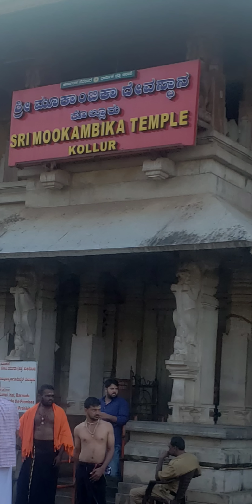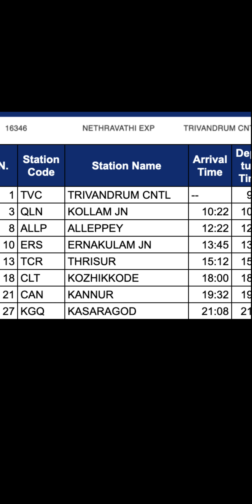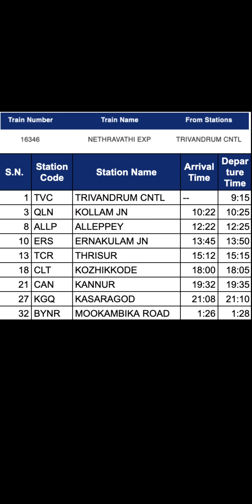വർഷം മുഴുവൻ എഴുത്തിന് ഇരുത്തുന്ന ക്ഷേത്രം| കൊല്ലൂർ മൂകാംബിക ക്ഷേത്രം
മൂകാംബിക ക്ഷേത്രത്തിൻ്റെ ചരിത്രം

മൂകാംബിക ക്ഷേത്രത്തിലെ വിശുദ്ധ വിഗ്രഹം പഞ്ചലോഹ കൊണ്ടാണ് നിർമ്മിച്ചിരിക്കുന്നത്, അതായത് സ്വർണ്ണം, വെള്ളി, ചെമ്പ്, ഇരുമ്പ്, ഈയം എന്നീ അഞ്ച് ലോഹങ്ങളുടെ സംയോജനമാണ്. ദേവി മൂകാംബിക ആദിശങ്കരാചാര്യരുടെ മുമ്പാകെ പ്രത്യക്ഷപ്പെട്ടതായും അദ്ദേഹത്തോടൊപ്പം അദ്ദേഹത്തിൻ്റെ സംസ്ഥാനമായ ഇന്നത്തെ കേരളത്തിലേക്ക് യാത്ര ചെയ്യാൻ സമ്മതിച്ചതായും വിശ്വസിക്കപ്പെടുന്നു. എന്നിരുന്നാലും, വഴിയിൽ, ഒരിക്കൽ കോല മഹർഷി ആരാധിച്ചിരുന്ന പവിത്രമായ ജ്യോതിർലിംഗം അവർ കാണാനിടയായി. ഭാവിയെക്കുറിച്ച് ബോധവാനായിരിക്കെ, താൻ ഈ ജ്യോതിർലിംഗത്തിൽ ലയിക്കണമെന്ന് ദേവി ആദിശങ്കരാചാര്യനോട് പറഞ്ഞു. ഇനി മുതൽ ജ്യോതിർലിംഗത്തെ രണ്ടായി വിഭജിക്കുന്ന ഒരു സ്വർണ്ണരേഖ ഉണ്ടായിരിക്കും. വലതുഭാഗം ത്രിമൂർത്തികളുടെ വാസസ്ഥാനവും വലിയ ഇടതുഭാഗം പാർവതി, ലക്ഷ്മി, സരസ്വതി എന്നിവരുടെ വാസസ്ഥലവുമായിരിക്കും. ഇതോടെ, അവൾ ലിംഗത്തിൽ അപ്രത്യക്ഷമാവുകയും തിളങ്ങുന്ന സ്വർണ്ണരേഖ അതിൽ വ്യാപിക്കുകയും ചെയ്തു. അന്നുമുതൽ മൂകാംബിക ദേവിയെ ജ്യോതിർലിംഗ രൂപത്തിലാണ് ആരാധിക്കുന്നത്, അത് ഇടതുവശത്ത് ശിവനും (ത്രിമൂർത്തി) വലതുവശത്ത് ശക്തിയും (ത്രിദേവി) സ്വർണ്ണ രേഖയാൽ (രേഖ) വേർതിരിച്ചിരിക്കുന്നു.
ശ്രീ ആദിശങ്കരാചാര്യർ പിന്നീട് ലിംഗത്തിന് മുകളിൽ മൂകാംബികയുടെ ഒരു വിഗ്രഹം സ്ഥാപിക്കുകയും ഇരുവരെയും ആരാധിക്കുകയും ചെയ്തു. ഒടുവിൽ, ഈ വിഗ്രഹവും ജ്യോതിർലിംഗവുമാണ് ഇന്നത്തെ ക്ഷേത്രം നിർമ്മിച്ചിരിക്കുന്നത്. ഈ വിഗ്രഹം ഹിന്ദുക്കൾക്കിടയിൽ ഏറ്റവും പവിത്രവും ഭക്തിയുള്ളതുമായ ഒന്നാണ്, അതിനാൽ അത് ഉയർന്ന പവിത്രതയിലാണ്.

ഇന്ത്യയുടെ പടിഞ്ഞാറൻ തീരത്തുള്ള കുടജാദ്രി മലനിരകളുടെ പശ്ചാത്തലത്തിൽ സൗപർണിക നദിയുടെ തീരത്ത് സ്ഥിതി ചെയ്യുന്ന മൂകാംബിക ക്ഷേത്രത്തിൻ്റെ ഐതിഹ്യം ഏകദേശം 800 എ.ഡി മുതലുള്ളതാണ്. കിഴക്കുവശത്തുള്ള പ്രധാന കവാടം സ്വർണ്ണം പൂശിയ ധ്വജസ്തംഭത്തിലേക്കും അതിനു പിന്നിൽ ഒരു ദീപസ്തംഭത്തിലേക്കും നയിക്കുന്നു, സ്തംഭത്തിൽ ഗണപതി ശിൽപത്തിൻ്റെ മനോഹരമായ ചിത്രമുണ്ട്, കമ്പട (തൂൺ) ഗണപതി എന്ന് അറിയപ്പെടുന്നു. വിശ്വാസികൾ ആദ്യം ഇവിടെ പ്രാർത്ഥനകൾ അർപ്പിക്കുകയും ജ്യോതിർലിംഗത്തിന് മുന്നിൽ സ്ഥാപിച്ചിരിക്കുന്ന ദേവി മൂകാംബിക പ്രതിമയുടെ ദർശനത്തിനായി (ദർശനം) ക്ഷേത്രത്തിൽ പ്രവേശിക്കുകയും ചെയ്യുന്നു. മൂകാംബികയുടെ പ്രതിമ അവളെ നാല് കൈകളാൽ ചിത്രീകരിക്കുന്നു. മുകളിലെ രണ്ട് കൈകളിൽ ശംഖവും ചക്രവും പിടിച്ചിരിക്കുന്നു, താഴത്തെ രണ്ട് കൈകളിലെ കൈപ്പത്തികൾ അഭയ, വരദ ഹസ്ത സ്ഥാനങ്ങളുള്ള ഭക്തർക്ക് അനുഗ്രഹമായി ചിത്രീകരിച്ചിരിക്കുന്നു.

കൊല്ലൂർ മൂകാംബിക ക്ഷേത്രത്തിലേക്കുള്ള വഴി

കൊല്ലൂരിൽ നിന്ന് 135 കിലോമീറ്റർ അകലെയുള്ള മംഗലാപുരം നഗരമാണ് ഇന്ത്യയിലെ മറ്റെല്ലാ സംസ്ഥാനങ്ങളുമായും നഗരങ്ങളുമായും വിമാനം, റെയിൽ, റോഡ് മാർഗം ബന്ധിപ്പിച്ചിരിക്കുന്ന ഏറ്റവും അടുത്തുള്ള നഗരം.

വായു മാർഗം
കൊല്ലൂർ മൂകാംബിക ക്ഷേത്രത്തിൽ നിന്ന് ഏകദേശം 110 കിലോമീറ്റർ അകലെയുള്ള മംഗലാപുരത്തെ ബാജ്‌പെ എയർപോർട്ടാണ് പട്ടണത്തിന് ഏറ്റവും അടുത്തുള്ള വിമാനത്താവളം. കൊല്ലൂരിൽ നിന്ന് 170 കിലോമീറ്റർ അകലെ സ്ഥിതി ചെയ്യുന്ന ഏറ്റവും അടുത്തുള്ള രണ്ടാമത്തെ വിമാനത്താവളമാണ് ഹൂബ്ലി, എന്നാൽ മംഗലാപുരത്തെ പുതിയ വിമാനത്താവളം വഴി വരാൻ ഞങ്ങൾ വളരെ ശുപാർശ ചെയ്യുന്നു.

ബസ്
മംഗലാപുരത്ത് നിന്ന് കൊല്ലൂരിലേക്ക് സംസ്ഥാനതലത്തിൽ നിരവധി ബസുകളുണ്ട്. മംഗലാപുരത്ത് നിന്ന് നേരിട്ട് ബസ് യാത്ര ചെയ്താൽ കൊല്ലൂരിലെത്താൻ 3 മണിക്കൂർ എടുക്കും. ദക്ഷിണേന്ത്യയിൽ നിന്ന് യാത്ര ചെയ്യുന്നവർ മംഗലാപുരം വഴി കൊല്ലൂരിലേക്ക് പോകണം. ദക്ഷിണേന്ത്യയിലെയും കേരളത്തിലെയും ഒട്ടുമിക്ക പ്രധാന നഗരങ്ങളിലും കൊല്ലൂർ മൂകാംബിക ക്ഷേത്രത്തിലേക്ക് നേരിട്ട് ബസ് സർവീസുകളുണ്ട്. രാജ്യത്തിൻ്റെ വടക്ക്, കിഴക്ക് ഭാഗങ്ങളിൽ നിന്ന് യാത്ര ചെയ്യുന്ന ആളുകൾക്ക് മംഗലാപുരത്തേക്ക് നേരിട്ട് വിമാനം ലഭിക്കും. അവിടെ നിന്ന് കാബിലോ ബസിലോ കൊല്ലൂർ ക്ഷേത്രത്തിലേക്ക് പോകാം.

തീവണ്ടിയില്
മംഗലാപുരത്തിനും കൊല്ലൂരിനും ഇടയിൽ നിരവധി ട്രെയിനുകൾ ഓടുന്നുണ്ട്. കുന്ദാപുര റെയിൽവേ സ്റ്റേഷൻ 32 കിലോമീറ്ററും ബൈന്ദൂർ റെയിൽവേ സ്റ്റേഷൻ (മൂകാംബിക റോഡ് റെയിൽവേ സ്റ്റേഷൻ എന്നും അറിയപ്പെടുന്നു) മൂകാംബിക ക്ഷേത്രത്തിൽ നിന്ന് 28 കിലോമീറ്റർ അകലെയാണ് അടുത്തുള്ള റെയിൽവേ സ്റ്റേഷനുകൾ. കേരളത്തിൽ നിന്ന് വരുന്ന മിക്ക ട്രെയിനുകൾക്കും മൂകാംബിക റോഡ് റെയിൽവേ സ്റ്റേഷനിൽ (ബൈന്ദൂർ) സ്റ്റോപ്പുണ്ട്. കുന്താപൂർ റെയിൽവേ സ്റ്റേഷനിൽ ഇറങ്ങി അവിടെ നിന്ന് കൊല്ലൂരിലേക്ക് ഒരു ക്യാബ് എടുക്കാനും ഞങ്ങൾ ശുപാർശ ചെയ്യുന്നു.

റോഡ് വഴി
മംഗലാപുരം, ബാംഗ്ലൂർ, മൈസൂർ, ഉഡുപ്പി എന്നിവിടങ്ങളിൽ നിന്നോ കേരളത്തിലെ ഏതെങ്കിലും നഗരങ്ങളിൽ നിന്നോ ഒരാൾക്ക് എളുപ്പത്തിൽ വാഹനമോടിക്കാം. കെഎസ്ആർടിസി പോലും ഈ നഗരങ്ങളിൽ നിന്ന് കൊല്ലൂരിലേക്ക് നേരിട്ട് ബസുകൾ ഓടുന്നു. കൊല്ലൂരിലേക്കുള്ള റോഡ് കണക്റ്റിവിറ്റി മികച്ചതാണ്. കൊച്ചി-പൻവേൽ NH17 ഹൈവേയിൽ നിന്ന് 40 കിലോമീറ്റർ അകലെയാണ് കൊല്ലൂർ ക്ഷേത്രം.